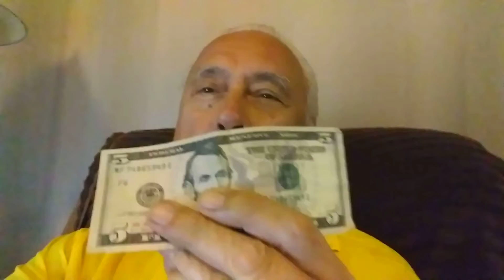Doctors' office wants to overcharge patients for parking